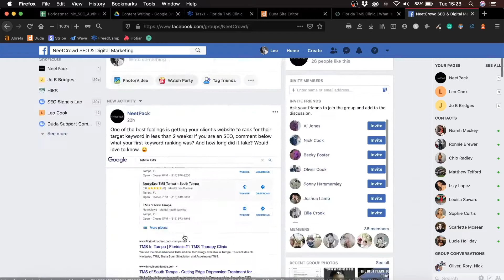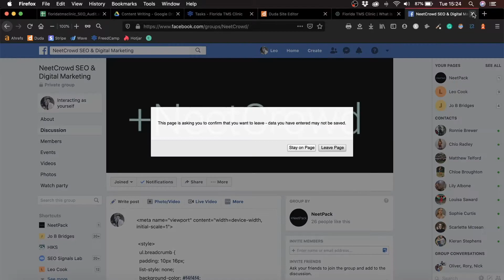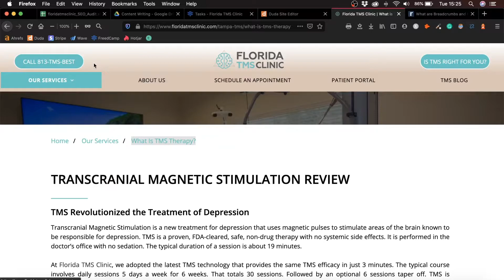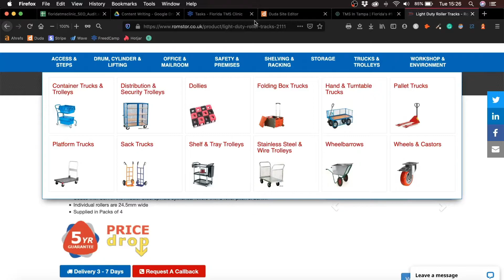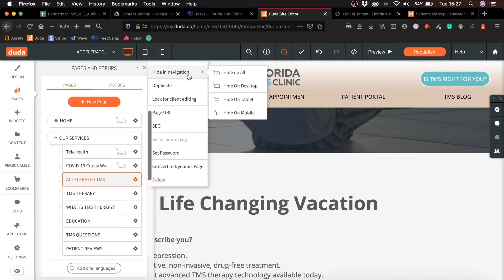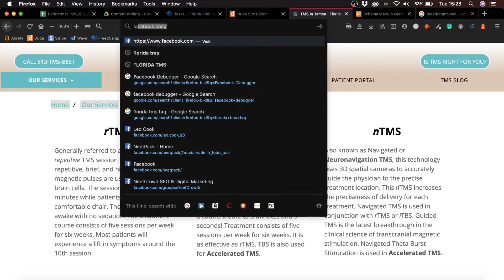How to add Breadcrumbs to your Duda website [FREE CODE INCLUDED]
Join My Duda SEO Facebook Group [FREE CHECKLIST, TEMPLATE & CODE INCLUDED] ✅